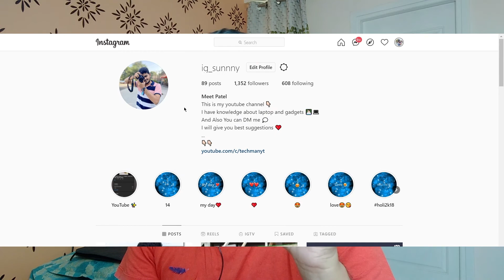Top 5 Best Laptops Under 40000 ⚡ Best Budget Laptops To Buy In 2021 for everyday use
I hope you guys like my video and hope you all are safe and sound 🙌❤

                             ( product link )

1) Lenovo IdeaPad S145 81W800C3IN
2) HP 14 Ultra Thin & Light 14-inch Laptop
3) Acer Aspire 5
4) Mi Notebook e learning
5) ASUS VivoBook 15

                        Topics covered in this video:
1)  Best Laptop Under 40000 in India 2021
2) Most Powerful Laptop Under 40000 For Students
3) Laptop Under 40000 in India 2021
4) Best Laptop Under 40000
5) Laptop Under 40000 For Students
6) Best Laptop Under 40000 For Students 2021
7) Laptop Under 40000 in India 2021